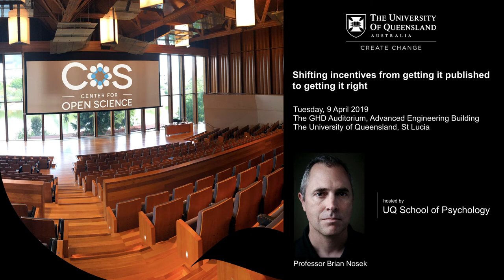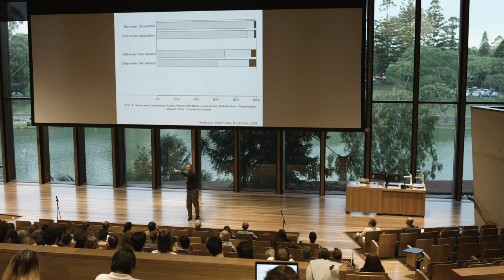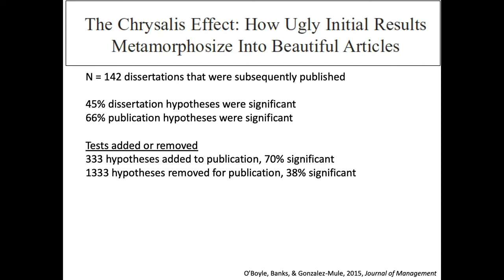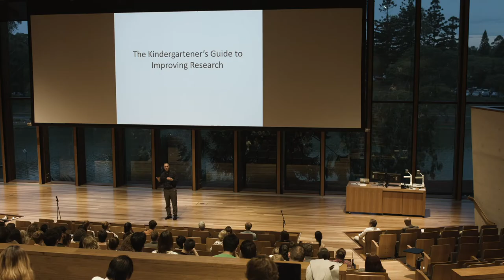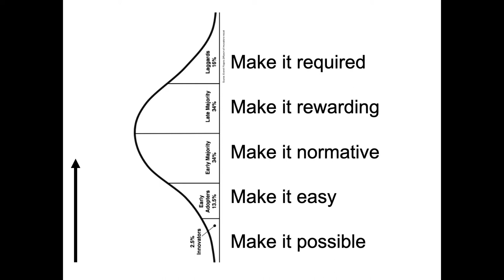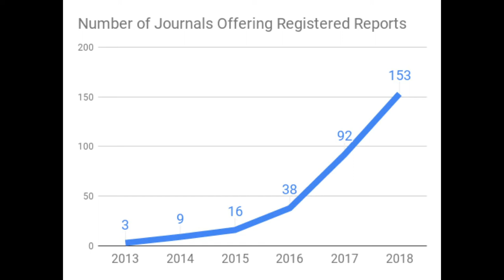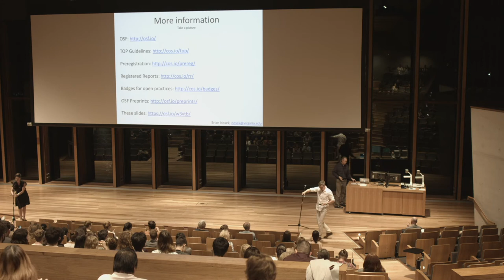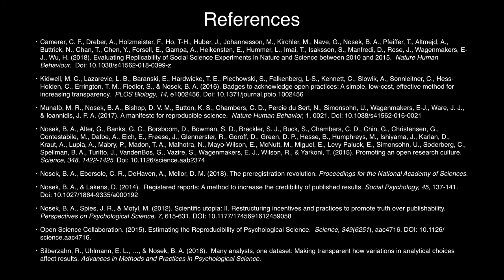Brian Nosek - Shifting incentives from getting it published to getting it right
The currency of academic science is publishing. Producing novel, positive, and clean results maximises the likelihood of publishing success because those are the best kind of results. There are multiple ways to produce such results: (1) be a genius, (2) be lucky, (3) be patient, or (4) employ flexible analytic and selective reporting practices to manufacture beauty. In a competitive marketplace with minimal accountability, it is hard to avoid (4). But, there is a way. With results, beauty is contingent on what is known about their origin. With methodology, if it looks beautiful, it is beautiful. The only way to be rewarded for something other than the results is to make transparent how they were obtained. With openness, I won’t stop aiming for beautiful papers, but when I get them, it will be clear that I earned them.

Brian Nosek is co-Founder and Executive Director of the Center for Open Science that operates the Open Science Framework. COS is enabling open and reproducible research practices worldwide. Brian is also a Professor in the Department of Psychology at the University of Virginia. He received his Ph.D. from Yale University in 2002. He co-founded Project Implicit, a multi-university collaboration for research and education investigating implicit cognition—thoughts and feelings that occur outside of awareness or control. Brian investigates the gap between values and practices, such as when behaviour is influenced by factors other than one's intentions and goals. Research applications of this interest include implicit bias, decision-making, attitudes, ideology, morality, innovation, barriers to change, open science, and reproducibility. In 2015, he was named one of Nature's 10 and to the Chronicle for Higher Education Influence list.

Hosted by the School of Psychology at The University of Queensland on Tuesday, 9 April 2019.